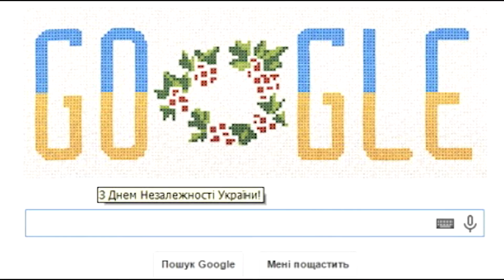День на Думской. Наталья Михайленко 14.09.2016